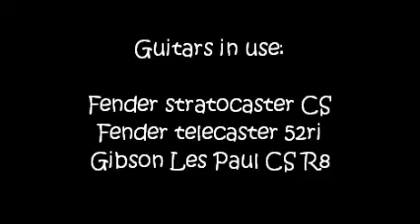Cornford Hurricane demo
Det tok 4-5 år fra jeg begynte å sikle på en Cornford Hurricane til jeg gikk til det skrittet å anskaffe en. Cornford Amps håndlages i England, og hører desidert hjemme på øverste hylle sammen med de andre toppmerkene. Den ettertraktede tonen kommer ikke før du kjører mastervolumet rimelig høyt (max egentlig), men da kommer den tilgangs. Cornford har noe eget ved lyden sin. Ampen synger veldig, og leverer en mørk og fyldig tone. Den er meget touchresponsiv som det heter på norsk, og med en humbuckergitar får du den feteste crunchen og leadtonen du kan tenke deg. Det er virkelig bra saker. En får også litt hakeslipp av hvor stort en liten tasse som dette kan låte. en får absolutt ingen følelse av å spille på en liten 1x12 combo. Uttrykket innbokset lyd kan ikke brukes om Cornford Hurricane.

Jeg har imidlertid noen ankepunkter, og det største punktet er Vintage 30 elementet Hurricane leveres med. Soundet kan virke for mørkt for enkelte, meg inkludert. I demoen her er det kun V30 elementet som er i bruk, men jeg har i ettertid testet ut ampen med diverse andre elementer. Det feteste så langt er et Scumback H75 element. Du snakker om dramatisk kvalitetshevelse i lyden. De lodne, litt utydelige frekvensene i det øvre mellomtonesjiktet til V30 forsvant, og tilbake sto en vesentlig brighere sound med mer definert bunn og glasstopp. Det oser Marshall lang vei. Det blir nok elementskifte ganske snart. Den andre svakheten er den litt merkelige mangelen av standby bryter. Dette burde være standard opplegg på en såpass kostbar amp imo.

Men - med sin vekt på ca. 20 kg, og sin relativt store lyd vil jeg påstå Cornford Hurricane er en fantastisk combo for hvilken som helst blues og rock gig på små til mellomstore scener. De 18-20 wattene sparker liv i sluttrinnsrørene (EL84), og gir feit og fyldig tone på på scenen uten at verken lydmenn eller trommiser starter en krangel med deg.

Jeg kan trygt anbefale Cornford Hurricane for alle, men vær klar over at den er meget mørkt voicet, men at dette enkelt løses ved et høyttalerbytte!

Rock on!!